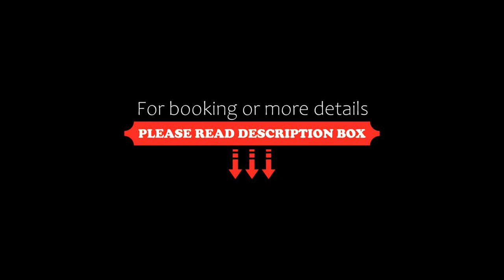ibis Saint Germain en Laye Centre, Saint-Germain-en-Laye, France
About Property:
Located in Saint-Germain-en-Laye, 500 m from Château de Saint-Germain-en-Laye, ibis Saint Germain en Laye Centre features free WiFi access and private parking. Guests can enjoy the on-site bar.
The rooms are equipped with air conditioning and a desk. The private bathroom is fitted with free toiletries, a shower and a hairdryer.
A buffet breakfast composed of sweet and savoury dishes such as eggs, fruit salad, y...
Property Type: Hotel
Address: 10 Bis Rue Des Joueries, 78100 Saint-Germain-en-Laye, France
Searching For
1. ibis Saint Germain en Laye Centre - Saint-Germain-en-Laye - France
2. ibis Saint Germain en Laye Centre - Saint-Germain-en-Laye - France Address
3. ibis Saint Germain en Laye Centre - Saint-Germain-en-Laye - France Rooms
4. ibis Saint Germain en Laye Centre - Saint-Germain-en-Laye - France Amenities
5. ibis Saint Germain en Laye Centre - Saint-Germain-en-Laye - France Offers and Deals
Audio Credit:
Track Title: Reasons To Hope
Artist: Reed Mathis